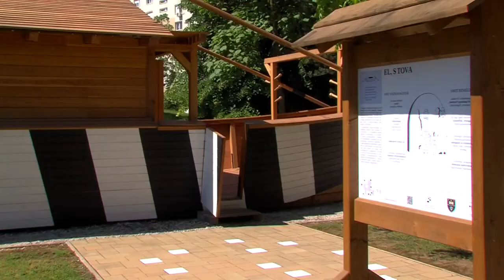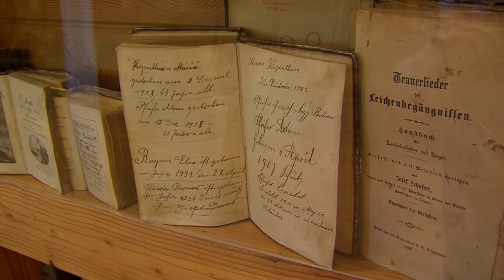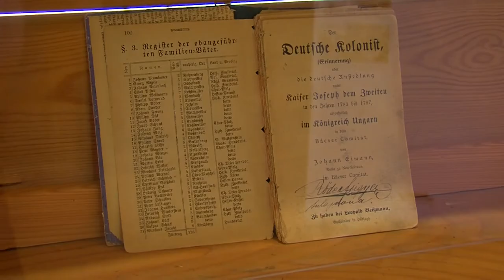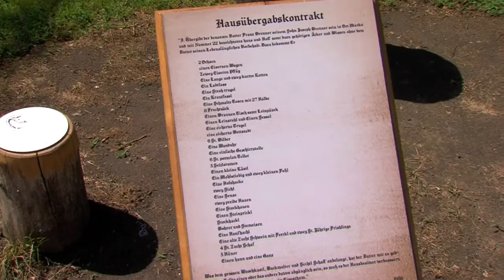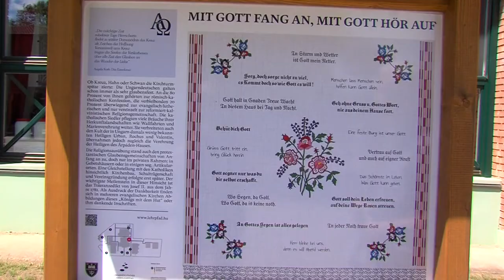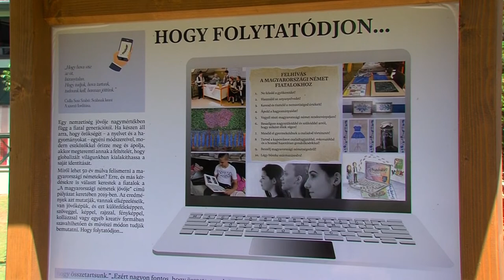Magyarországi Németek Általános Művelődési Központja, Baja - Emmert József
Kerekasztal c. műsor